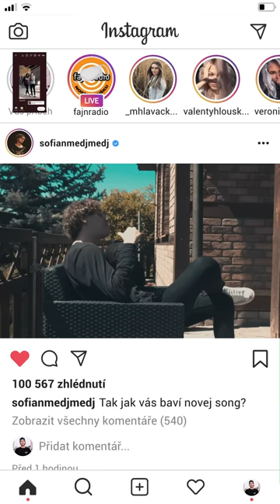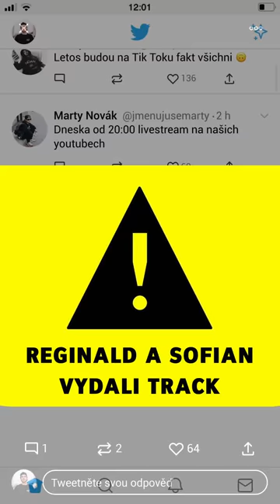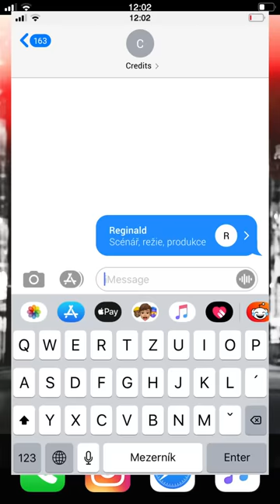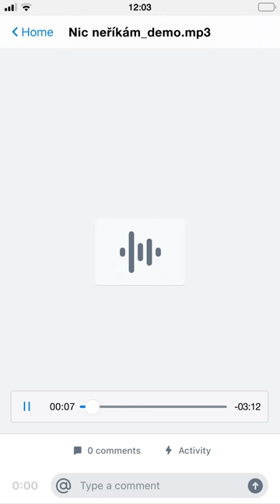Reginald x Sofian Medjmedj - Easy easy (Official video)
STREAMUJ EASY EASY

Díky všem, co se podíleli na klipu za skvělou práci!

Speciální poděkování
Radek ‘Bery’ Barnet